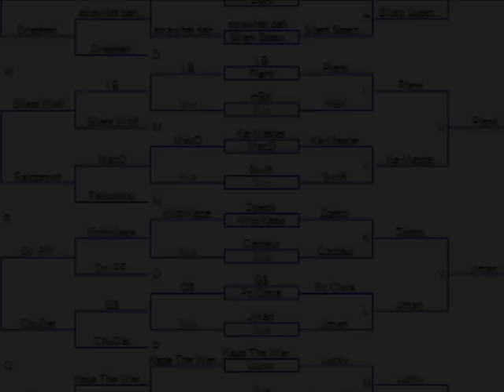SF5 Smash 4 - Serge (Lucario) Vs. Darkfall (Link) SSB4 Tournament - Smash Wii U